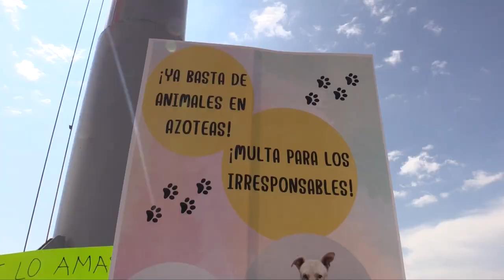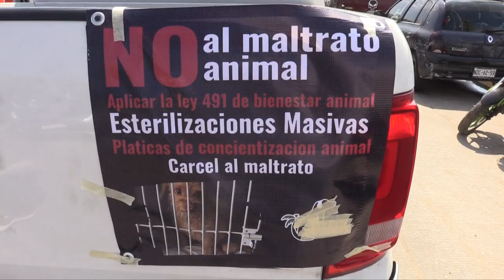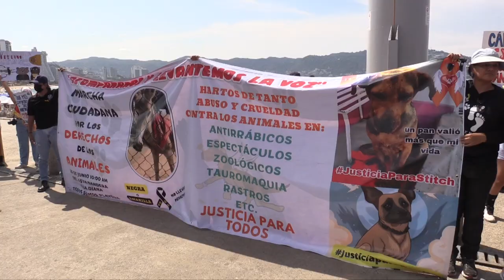Matices 💬 | Colitas costeñas, al rescate de los peludos - 6 de julio de 2023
💬 Esta semana en Matices…

Daniela Moreno Mustieles, presidenta y encargada del Centro de Bienestar Animal Colitas Costeñas AC, nos habla de los retos y acciones que realizan para lograr el bienestar de los animales que más lo necesitan. 🐶🐱

🐾 Entérate de qué se trata y cómo puedes sumarte a esta noble causa.